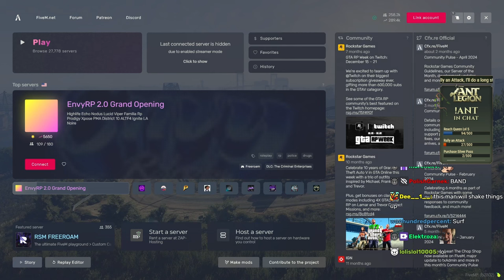Mr. Worldwide Has A Talk With Nino About Mayorship | Nopixel 4.0